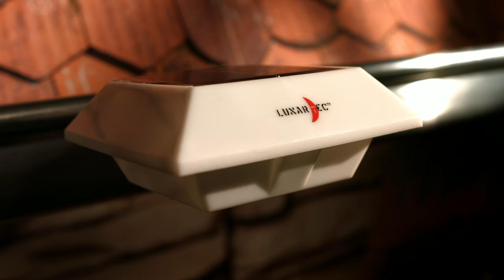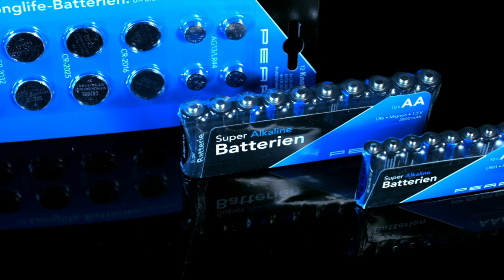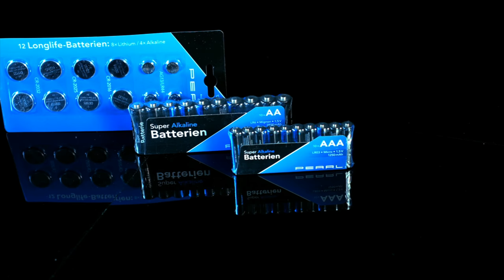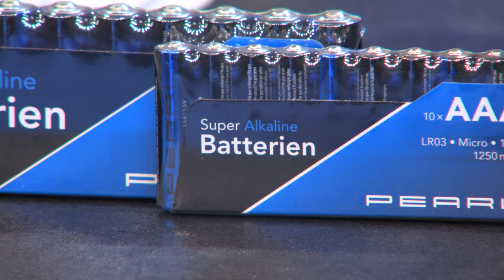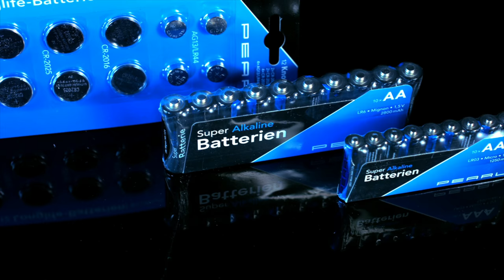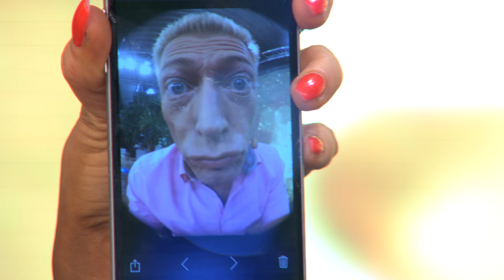Die beliebte 5 Euro-Show vom 31.08.2017 bei pearl.tv (Part.2)